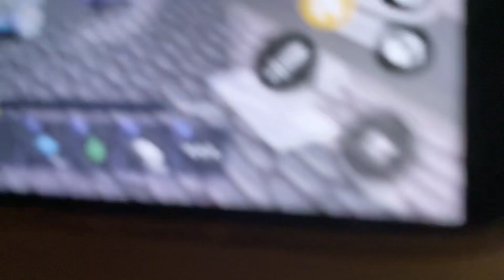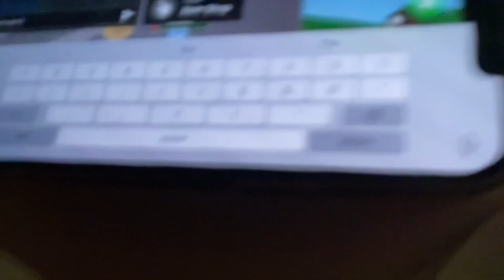How to play Bedwars! 🤗Part 1!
This is bedwars practice if you are new watch this video! More practice vids soon! 🥳